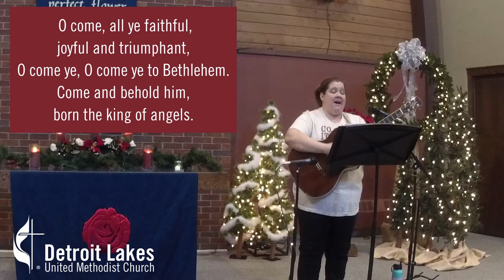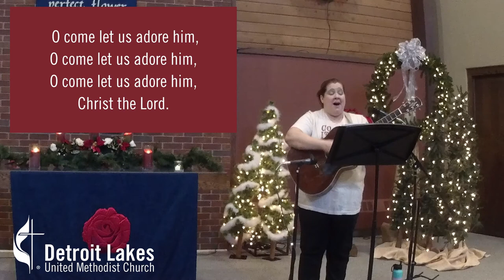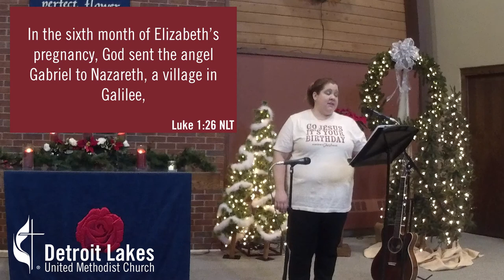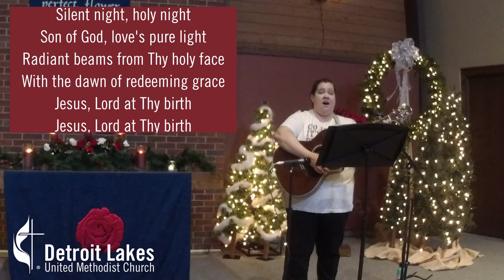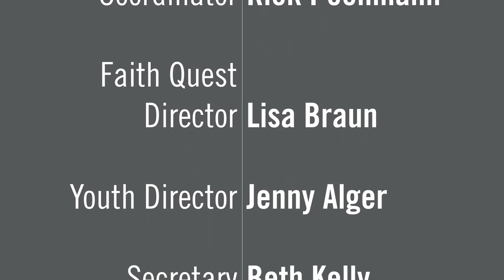December 23, 2020 Wednesday Worship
This week, Lisa & Beth are "Waiting on the Threshold" in our "Company Is Coming!" worship series.